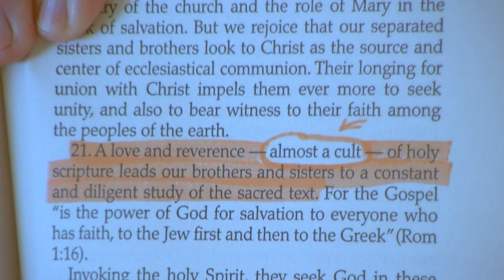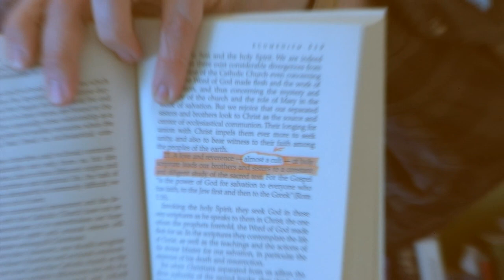The Second Vatican Council Calls Bible Believers A Cult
Interesting that James White (and others like him) label King James Bible believers as a "cult", which lines up exactly with the wording in the second Vatican council!